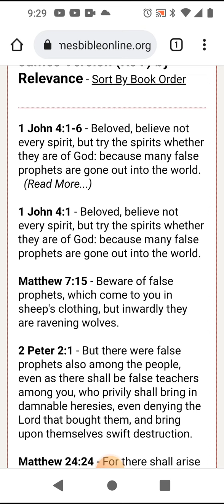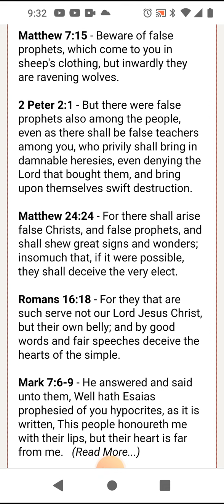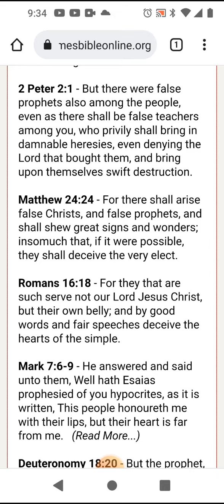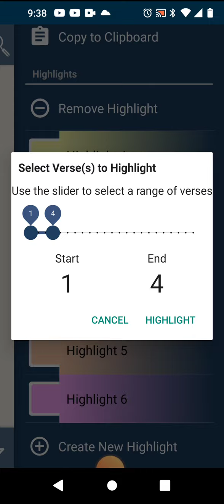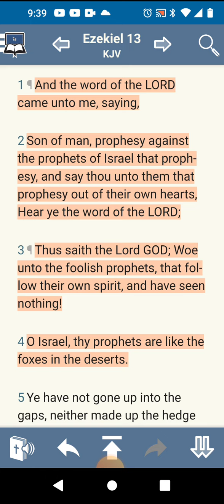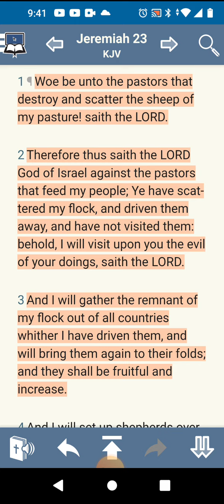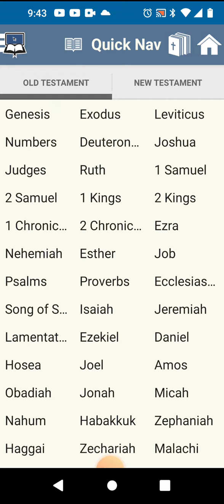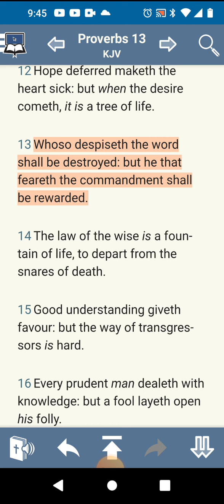Woe unto you False Prophets!